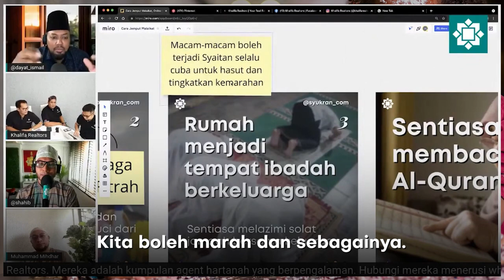Panas baran dengan anak, kerana kurang Solat Jamaah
Merawat penyakit panas baran, bengis, bentak terhadap anak kecil.
Ustaz Hidayat Ismail.